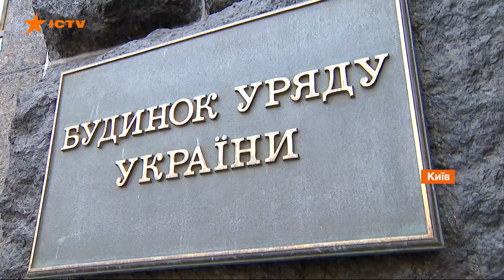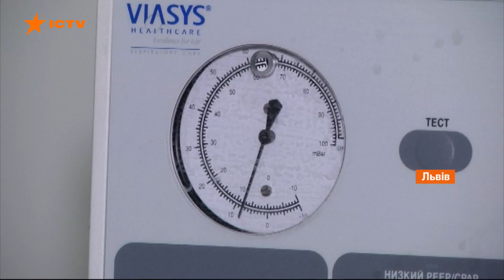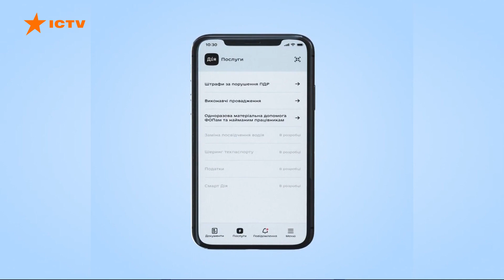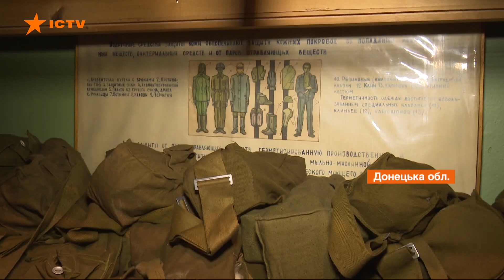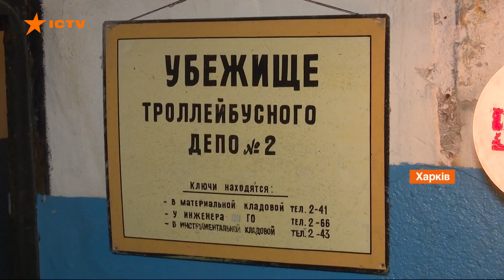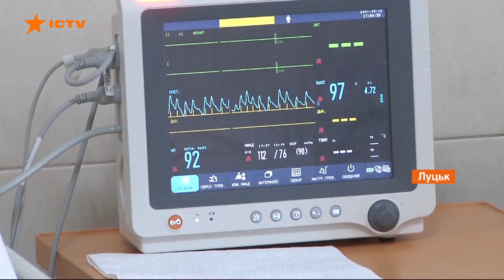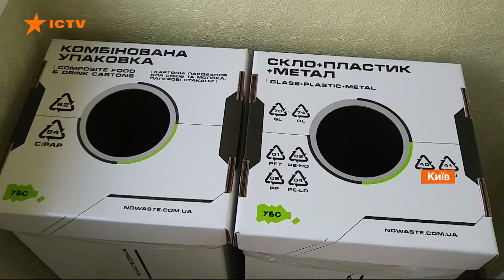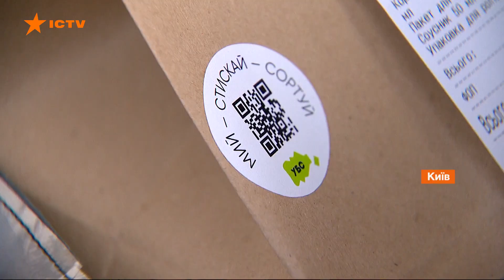Факты ICTV - Выпуск 18:45 (21.04.2021)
Факты ICTV – последние новости Украины и мира на 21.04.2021. В новом выпуске программы Факты ICTV смотрите: в Украине продолжили адаптивный карантин до 30 июня; в Израиле закрыли последнее коронавирусное отделение; обращение Путина к Федеральному собранию; готова ли Украина к полномасштабному наступлению России; качество бомбоубежищ в прифронтовых городах.